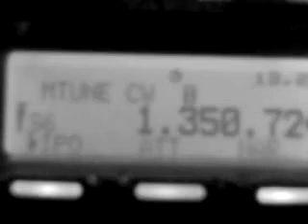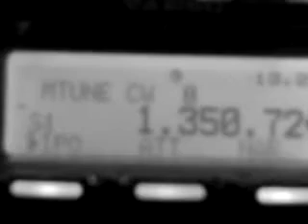1350 kHz Radio Z100 Milano 0,2 kW 2115 km 2021.11.23 19-15 UTC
qth Ленинградская обл., Выборгский р-он
ант. BoG 70 м 280°